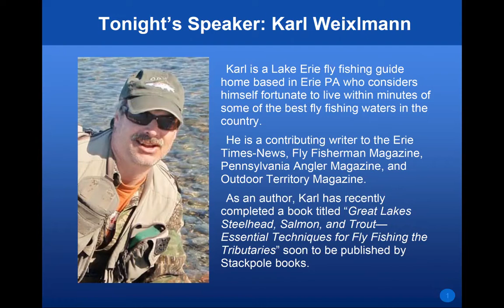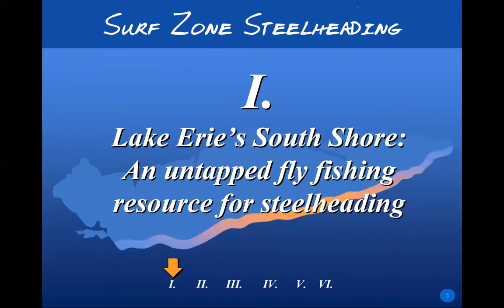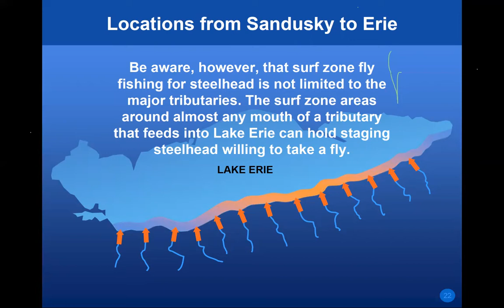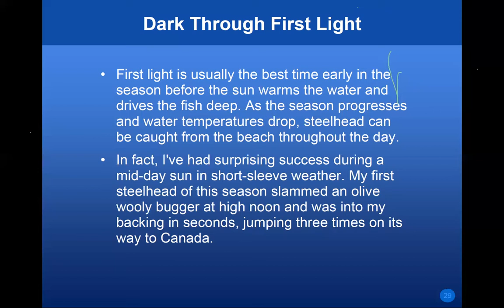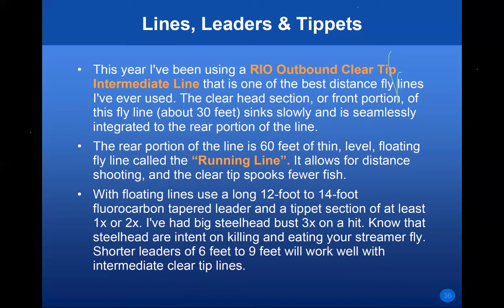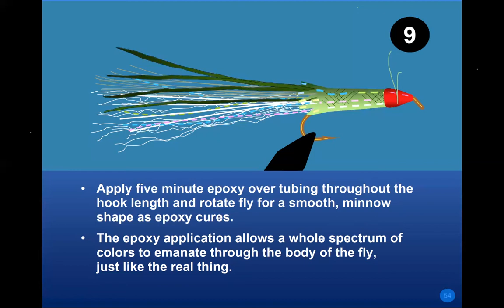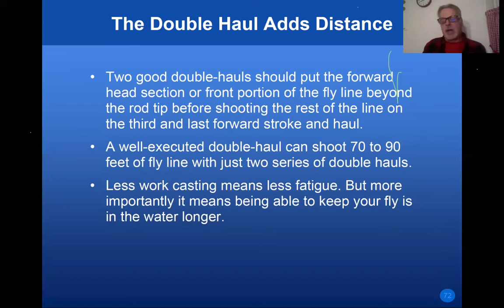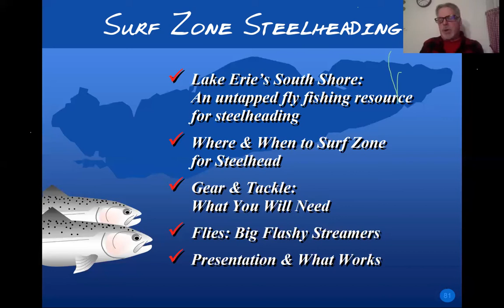Surf-Zone Steelhead with Karl Weixlmann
Noted PA guide and author Karl Weixlmann reviews how to find and catch steelhead along the Lake Erie shoreline.  The main area of focus is in Pennsylvania, but the same tactics can be applied across the Great Lakes.